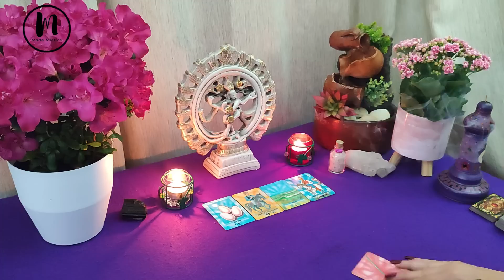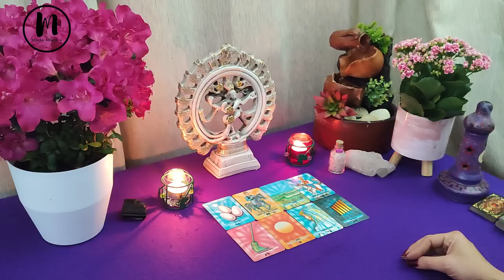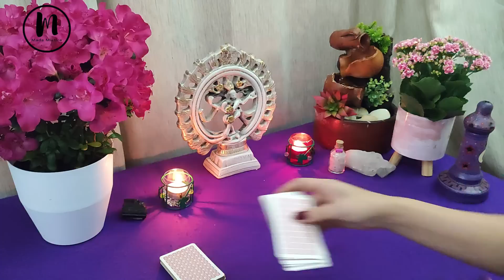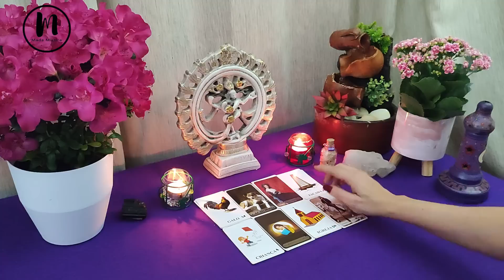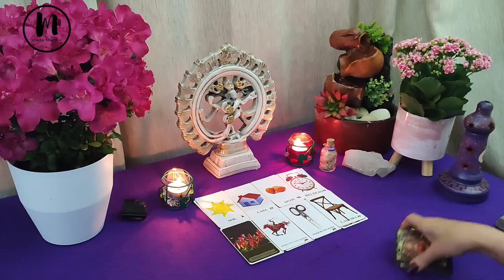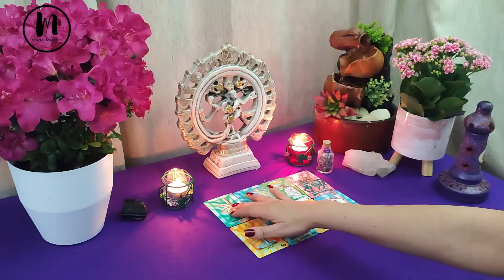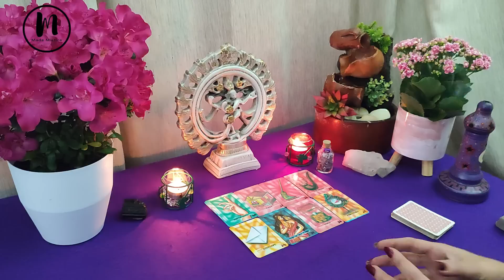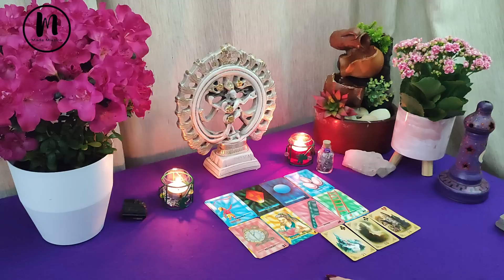EXISTE MAGIA NA MINHA VIDA? QUEM FEZ? SAIBA TUDO!!!